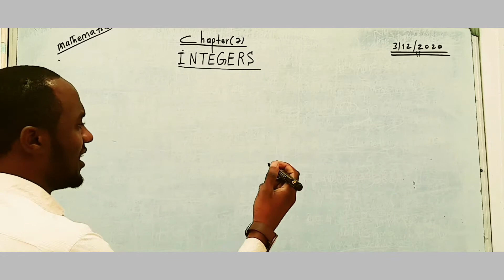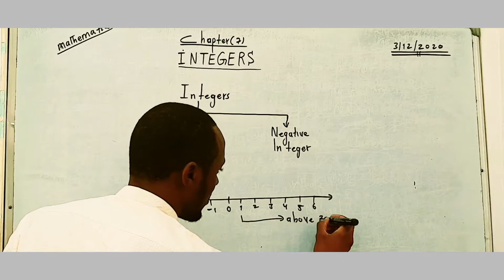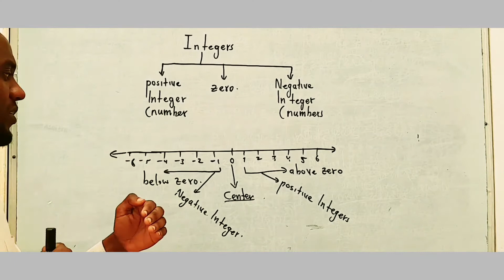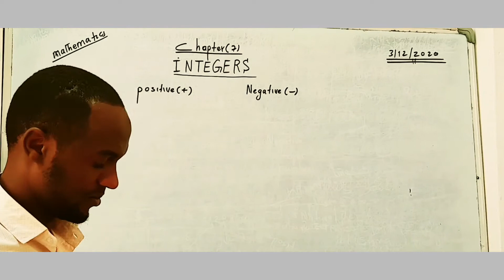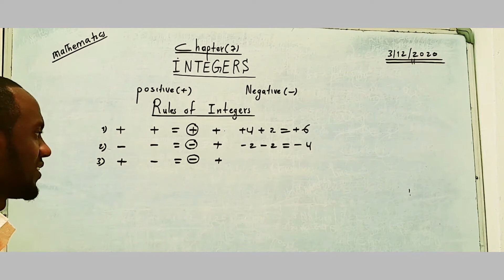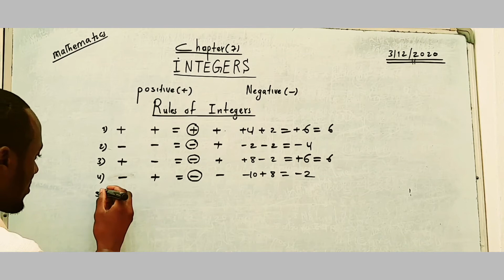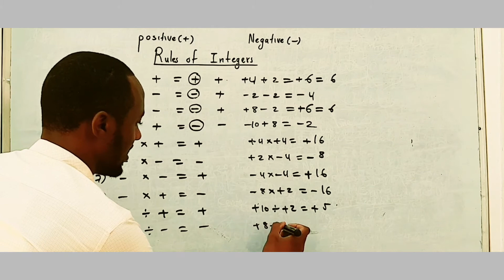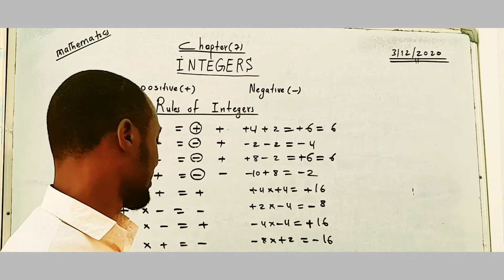chapter 7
Integers